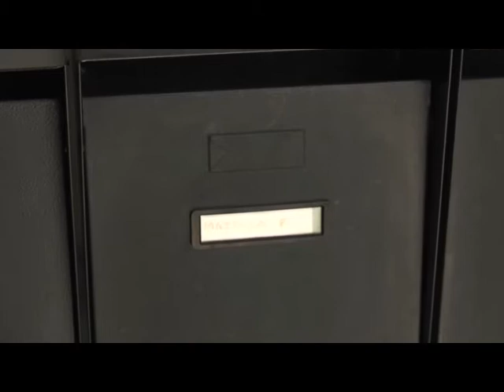UNA NOTTE DI FOLLIA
UDINE: ha vagato tutta la notte con il corpo della fidanzata in auto. L’ha strangolata dopo l’ennesima lite. Vittima una ventenne friulana